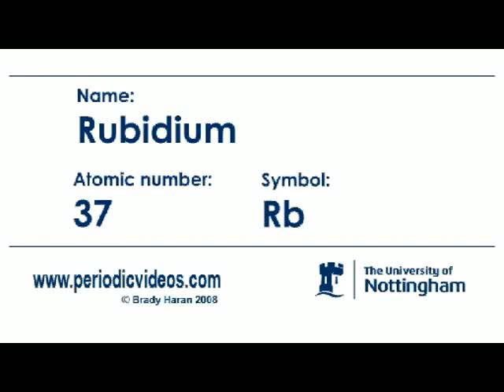Rubidium (version 1) - Periodic Table of Videos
This element plays a vital role in the world of lasers, but is of less interest to the typical chemist.